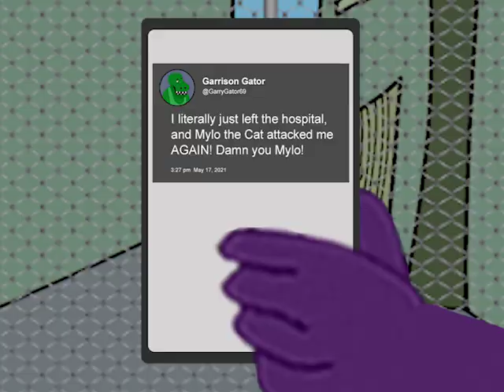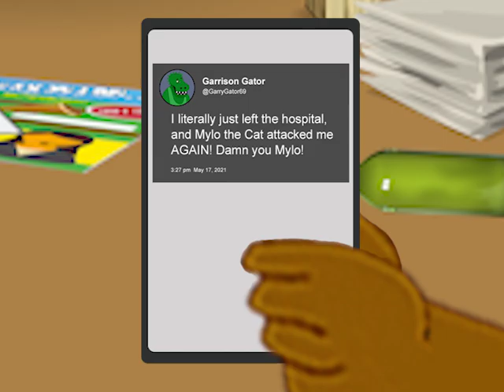Shortest Video on Youtube (Parts 1-350)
A compilation of the first 350 episodes of the Shortest Video on Youtube series, starring Mylo the Cat, and featuring Barry the Dog, Mylo's Papa, a mysterious rhino and his crew, an alligator, an Evil Villainess, Mylo's sister Lulu, a Bull, a Chipmunk, a Hawk and a Yak, a Hippo cop, a Penguin, a Giraffe, a Walrus, a Toad, a Sloth, a Zebra, another Rhino, and many more on the way! The story starts around the 1:10 mark, welcome to the Mylo Cinematic Universe. Shout out to the Description Gang, as well as the Premiere Gang, the Member Gang, the Comment Gang, and the new Fan Art gang!